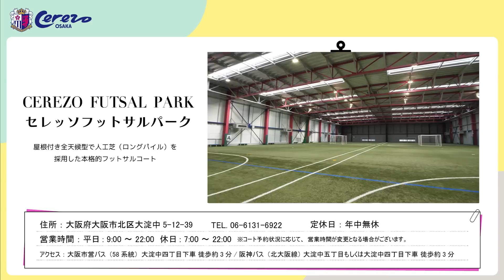【4年前のW杯の再現？！】激闘のフットサル対決 後半戦🔥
🗣 激闘のフットサル対決 後半戦🔥

セレッソ大阪チームに大物助っ人登場？！😳
4年前を彷彿させるPKシーンも✨
壮絶な撃ち合いの末、まさかの展開に！？